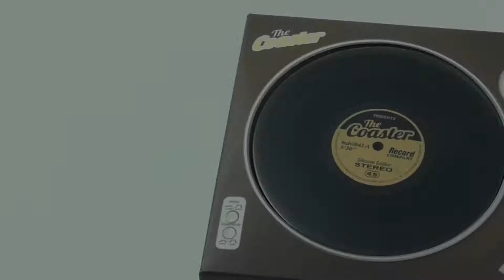Set de posavasos con el aspecto de discos de vinilo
Con este set de posavasos protegerás la mesa de manchas mientras le das un toque clásico: los posavasos tienen el aspecto de unos discos de vinilo. También aparecen como invitadas las tazas espresso de Pantone, una manera muy colorida de disfrutar de un buen café.